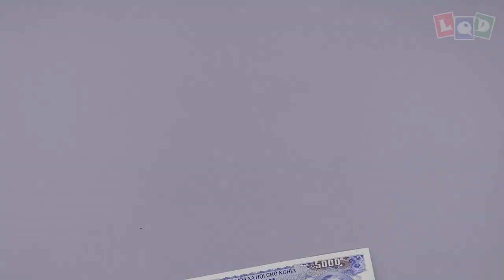Demo - Bull - LQD Money Origami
3. Comment your email bellow